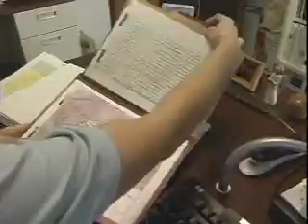Science Career: Conservation Scientist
Overview of Conservation Scientist career from the Department of Labor and Workforce Development. For use in Science Buddies Career Profiles.